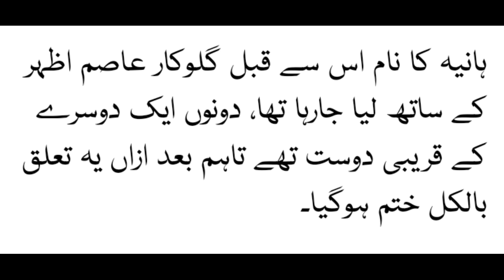Hania Amir or Badshah KY relation py tanz..Badshah bht khata ha or thek Sy chal b ni skta..